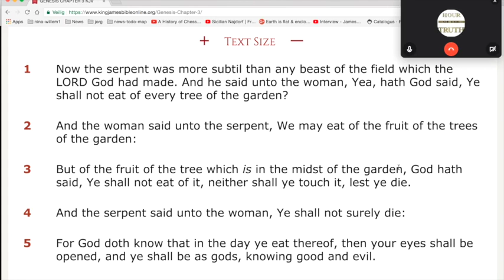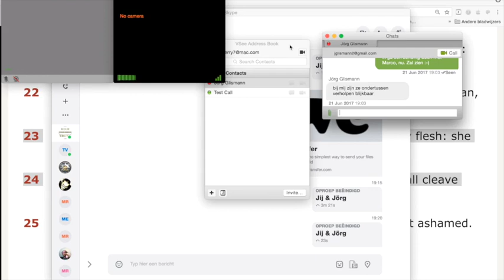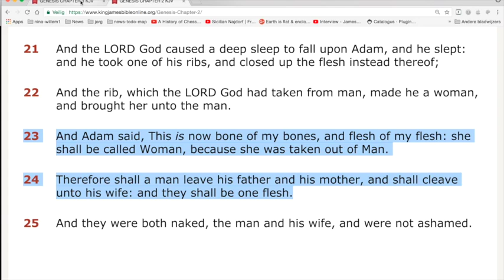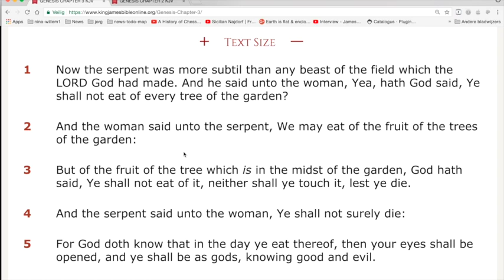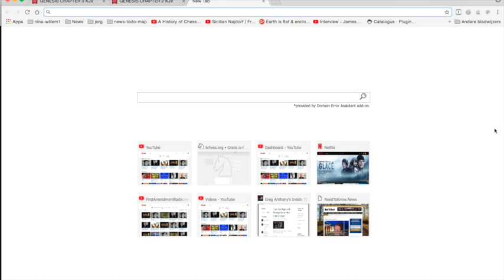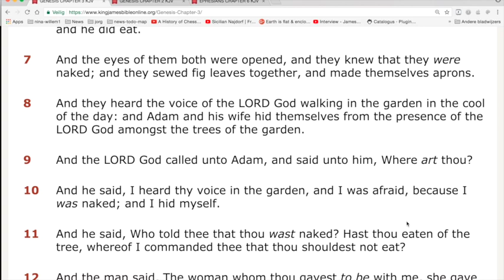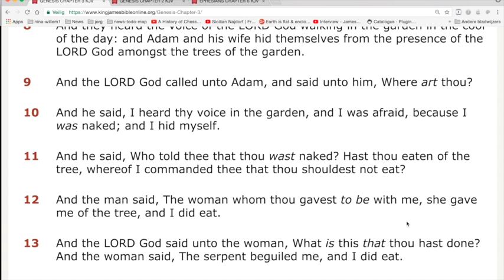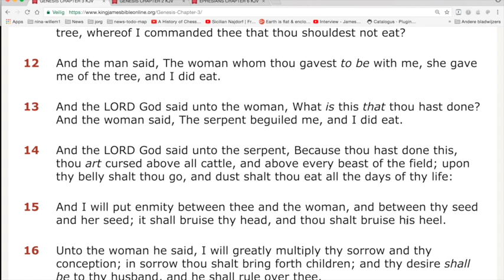Nieuws319 Bijbellezen met Jörg et al. Genesis 3 v7 tm 15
De link naar het werk van Brett Norman

Jörg zijn werk kan je vinden als je Googled op joggler66